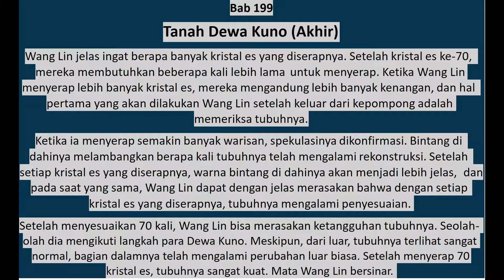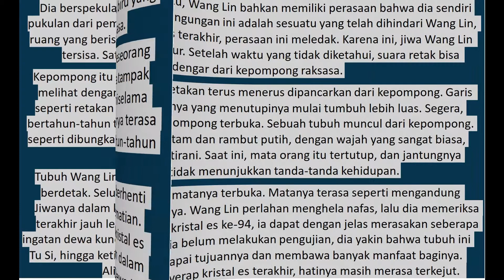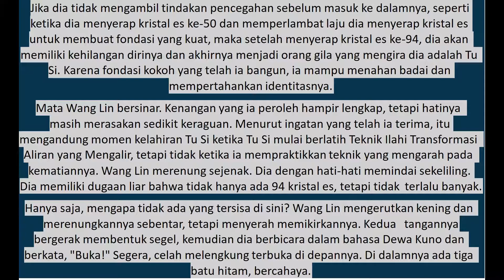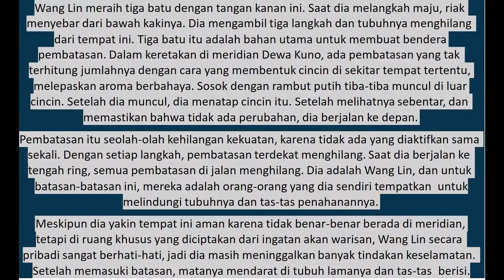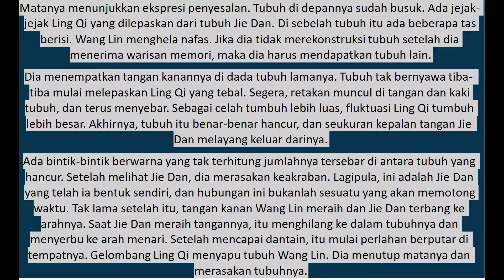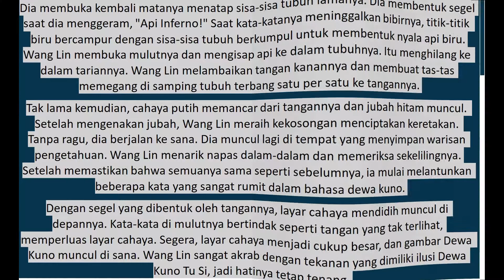Xian Ni 199 (text&suara) Bahasa Indo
Bab 199
Tanah Dewa Kuno (Akhir)
Sinopsis :
Pembudidaya abadi, sebuah gelar orang yang menjalani kehidupan membudidayakan kekuatan fisik dan non fisik dengan beraneka ragam cara. Seorang pemuda bernama Wang Lin  dengan panggilan Tie Zhu yang mencoba untuk masuk ke dalam salah satu sekte elit bernama Sekte Heng Yue yang berkeinginan untuk menjadi seorang pembudidaya abadi.
Wang Lin adalah anak yang sangat cerdas serta sangat mencintai kedua orang tuanya. Meskipun dia dan orang tuanya dijauhi oleh anggota keluarga mereka yang lain, orang tuanya selalu berharap besar bahwa suatu hari dia akan menjadi seseorang yang hebat. Suatu hari, Wang Lin tiba-tiba mendapat kesempatan untuk menapaki jalan budidaya abadi, walau dia  sadar bahwa ia hanya memiliki bakat yang biasa-biasa saja.
Disini dikisahkan pengalaman dan perjuangan Wang Lin saat dia mengatasi juga menembus kekurangan bakatnya untuk berjalan di jalan menuju keabadian dan juga dengan secara kebetulan mendapatkan sebiji manik batu menentang surga yang ikut menyertai selama kurun waktu perlintasan kehidupannya.